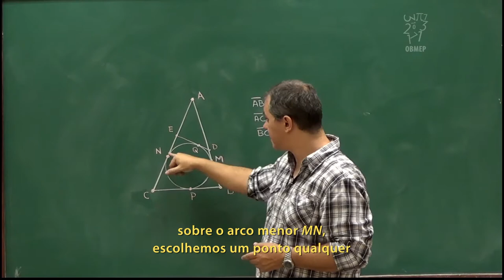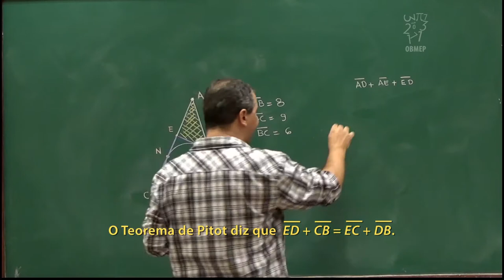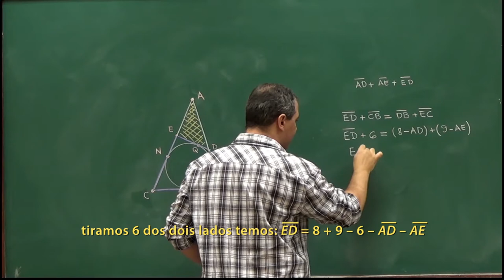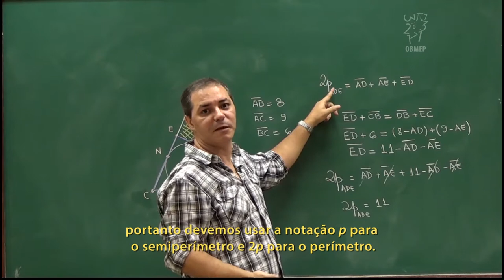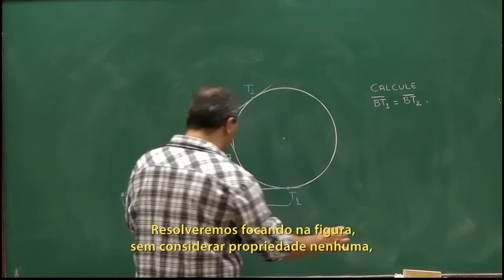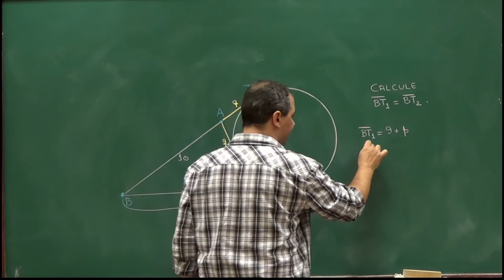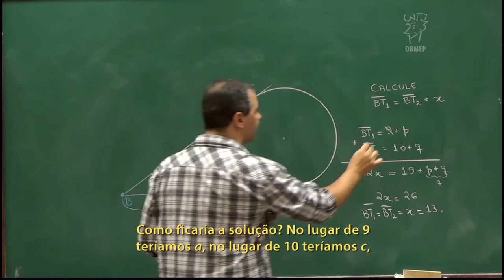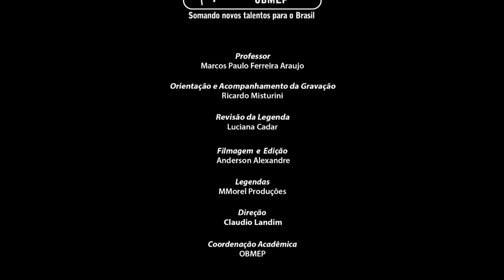Geometria - Aula 50 - Problemas com quadriláteros circunscritíveis - Legendado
Geometria - Aula 50 - Problemas com quadriláteros circunscritíveis

Nesta aula resolvemos problemas cujas soluções podem envolver a identificação de quadriláteros circunscritíveis (ou algum conhecimento relacionado).